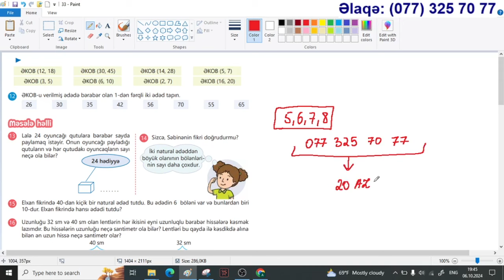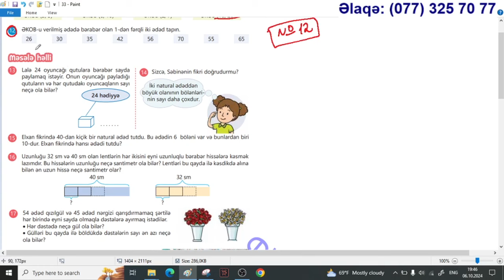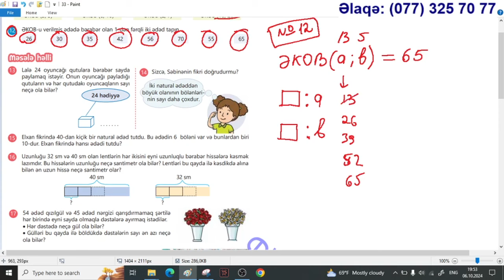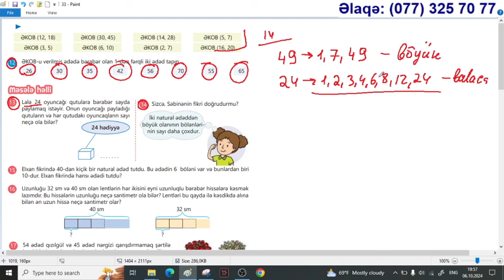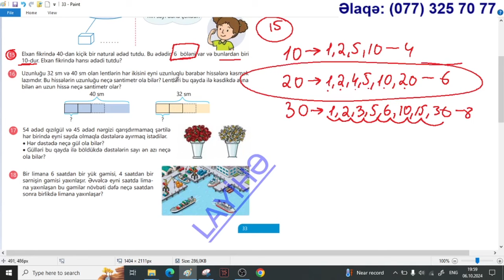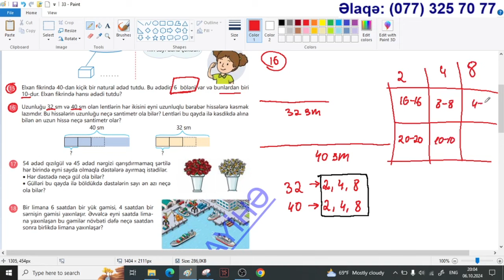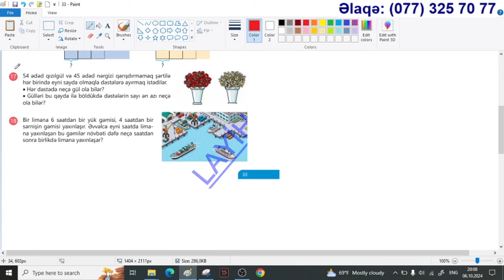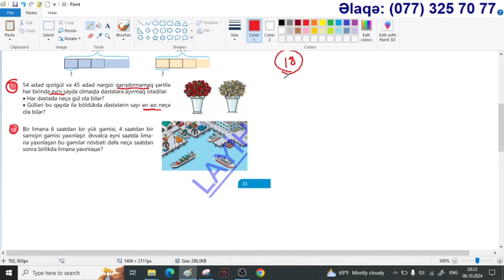Ədədin bölən və bölünənləri. Səhifə 33. YENİ 5 ci sinif Riyaziyyat / Aynurə Abdullayeva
5-6-7-8 ci siniflər üçün Riyaziyyat fənni üzrə dərsliyin, namazovun və DİM-in bütün mövzularının və dənə dənə bütün tapşırıqlarının ətraflı şəkildə video izahı üçün, həmçinin 9-cu siniflər Güvənin toplusunun mövzu və testlərinin izahı üçün 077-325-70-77 nömrəsinə whatsapp-da yaza bilərsiniz.